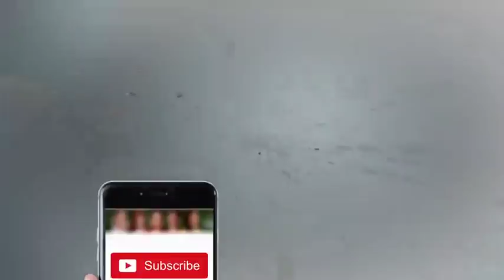Bakroon Ka Biyopari In Hasb e Haal - Azizi - Hasb e Haal - Dunya News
/subscription_center?add_user=dunyanews1